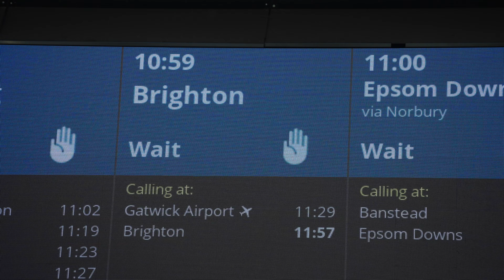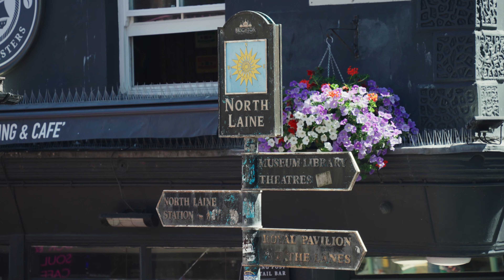Brighton | A Day Beach Vacation Idea from London.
This time I had a sudden impulse to go to Brighton for a day trip.
It's surprisingly close from London, only an hour by train (£32 return), and it's easy to get there if you read a book or chatting with friends.
I walked to the beach to explore the city, but if you want to go straight to the beach, I recommend using a bus service from the Brighton train station.
The town of Brighton itself has lots of shops, cafes and restaurants, so it would be fun to stay there for a few nights and never get bored.

Unfortunately, I made the beginner mistake of forgetting to bring a spare battery when I realised my camera battery was running low, so there are many places I haven't been able to introduce... So if I go back again soon, I'd like to do a tour of the places I haven't visited. Also, I regret that I ended up with a time-lapse shot taken with my iPhone...